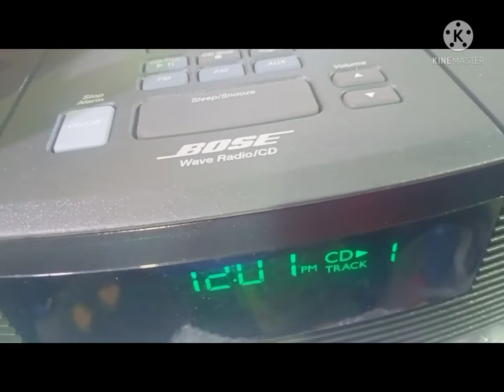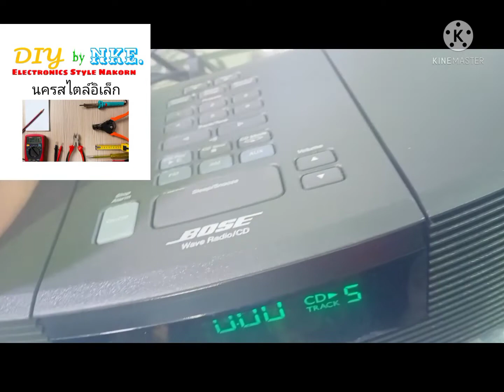BOSE Wave Radio/CD. AWRC0G รีวิวเครื่องส่งซ่อม